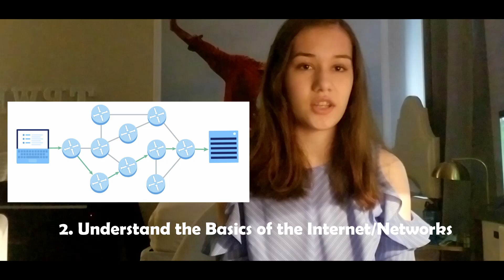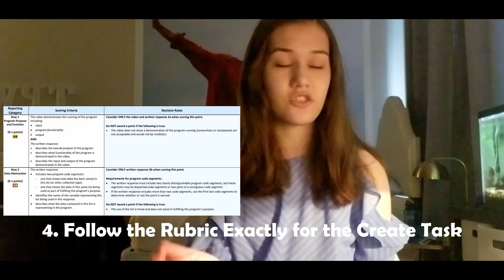AP Computer Science Principles Last Minute Exam Tips | How to Pass the AP CSP Exam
AP Computer Science Principles is a fairly easy class, but the exam can be difficult if you don't understand a few major concepts. In this video, I go over the most important things to study for the exam and what you should do if you don't have much time to study.

Table of Contents:
0:00 Preface
0:24 Learn the Official College Board Pseudocode
1:08 Understand the Basics of the Internet/Networks
2:01 Robot Questions
2:32 Follow the Rubric Exactly for the Create Task
3:31 Advice for Procrastinators
4:22 Outro

UPDATE: For those who have found this video helpful, I am now offering 1:1 coaching for the PSAT, ACT, and AP exams!

If you are preparing for an upcoming PSAT/ACT/AP Exam, I will help you:

• Create a personalized study plan that will maximize your results in the time you have remaining for your test (including a daily/weekly schedule of content to review and practice tests to complete) to prepare for your upcoming ACT, PSAT, or AP exam
• Find the most effective resources for preparing for your exam (ex. prep books that helped me, YouTube channels for content review, exclusive PDFs of practice tests)
• Figure out what your strengths & weaknesses for your upcoming test are
• Break down the FASTEST way for you to get the results you want on your test

This is the best help that I can offer those of you who are in a bind preparing for your exams and need a foolproof strategy for studying. If you tell me how much time you have left and what you're struggling with, I can help you by creating a study plan that is SPECIFIC to you so that you can boost your results as much as possible in the time you have left to prepare.

(Availability is most open right now during the summer months, and will dwindle significantly once the fall semester starts. I would recommend booking now if you'd like to prepare for the fall PSAT/ACT.)

I will also be selling digital guides detailing the unique strategies that I used to prep for the PSAT, ACT, and AP exams (+ mock study plans) for those who want a condensed packet of information to help them come up with a study plan, purchase the best materials for preparing, and learn some of the secrets/hacks that helped me boost my scores significantly. These will also be on my store!